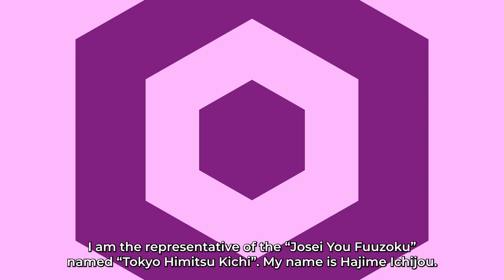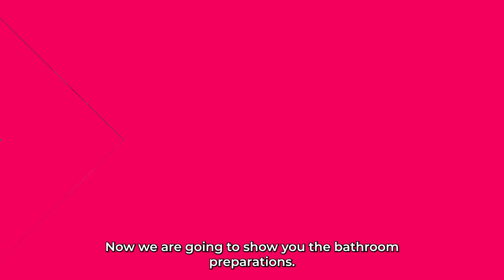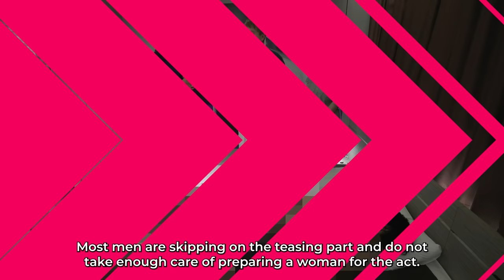I Tried Working As A Male Pr0stitute In Japan Ft. Shibuya Kaho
In Japan there are many sexual service establishments targeting male customers but there are very few such offers for women.
Kaho Shibuya brought me to Japan‘s top place for women to find pleasure.

Cameraman @WorldOtakuChannel